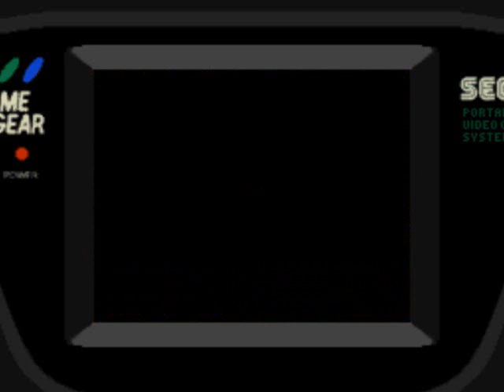Let's Play Ax Battler: A Legend of Golden Axe #1 - Mountain Be Gone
You sure you don't have a problem with a mighty warrior wearing less clothing than your soldiers going out on a massive quest, my liege? No? Okay, fair enough. But don't expect it to be easy, or without periods of numerous battles on the world map. Turns out I missed a town on the way to the tower, but I'll go back to it at a later part. Game made by Aspect and published by Sega.